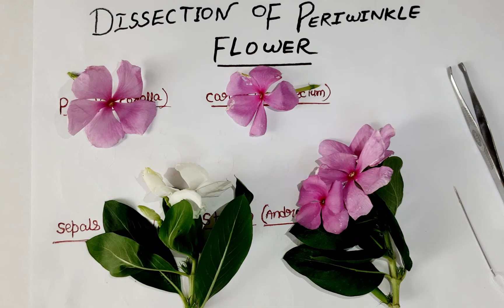Dissection of periwinkle flower# (catharanthus roseus).sadabahar phool vinca rosea#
Today we will dissect most commonly used flower i.e. sadabahar phool.

Flower are reproductive parts of plant. There are basically 4 parts in Flower-
1. Calyx
2. Corolla
3.Androecium (Male)
4.Gynoecium   (Female)

Thanks!!